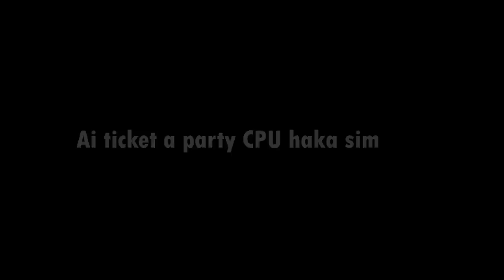Ia knieh tiket ban ieng MDC u kohlehshisha || shah suspen u MLA kluk haka sim